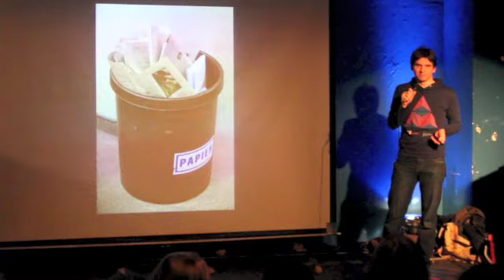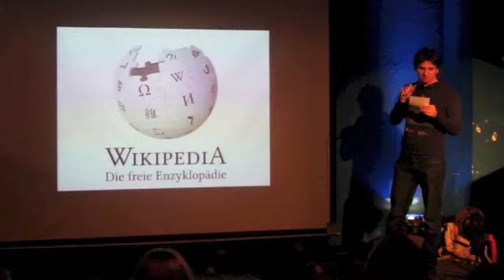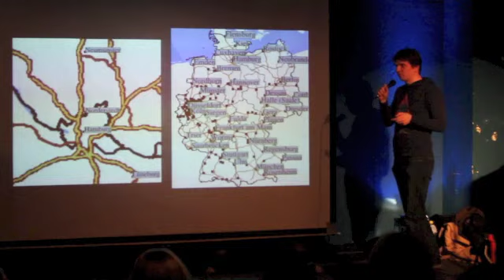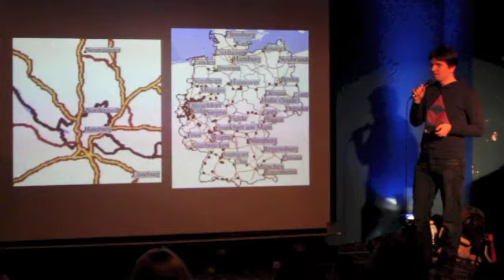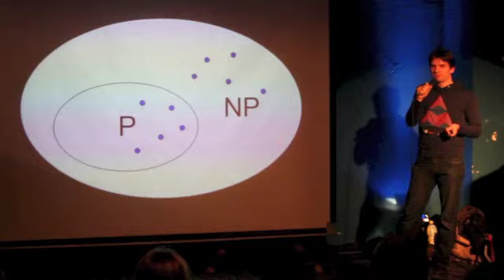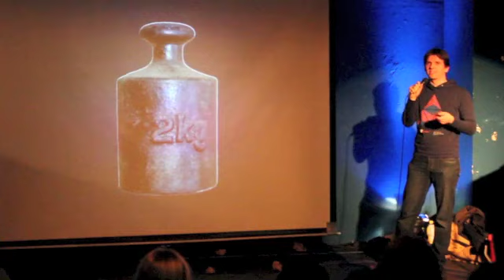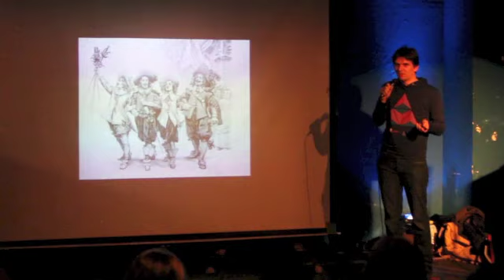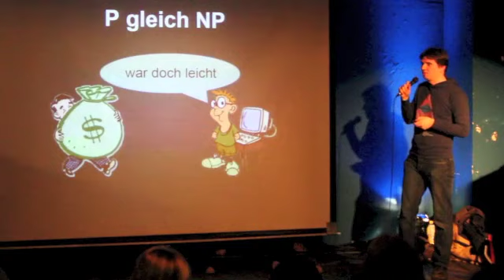Sven Reinck "P vs NP"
"P vs NP" ist eines der größten ungelösten Probleme der theoretischen Informatik. 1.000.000 Dollar verspricht der Informatiker Sven Reinck dem, der es zu lösen weiß. Aber was verbirgt sich hinter dem Problem eigentlich? Das erklärt der 29-Jährige beim Science Slam in Hamburg.